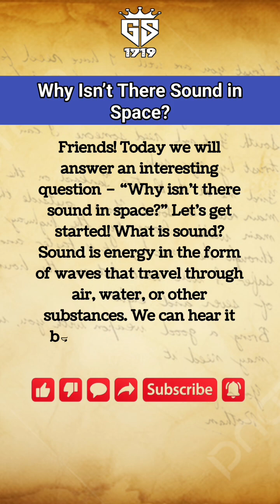Why Isn’t There Sound in Space? | Facts | Shorts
🌌 Have you ever wondered why space is completely silent? In space, there’s no air or atmosphere to carry sound waves — that’s why no one can hear you scream out there! ⚜️

👉 Watch till the end for more amazing space facts!

space facts
science shorts
no sound in space
universe facts
astronomy
trending shorts
interesting facts
silent space
space mystery
educational shorts
why no sound in space
raja gogasikotar 1719